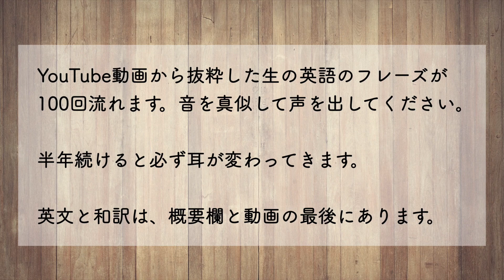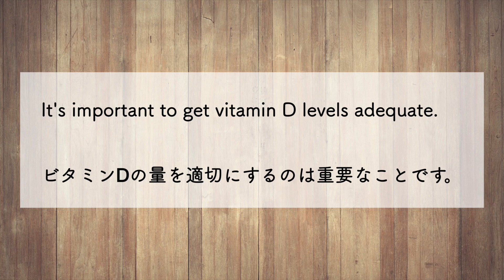★健康に必要なある栄養素について話している中での一言。アメリカ合衆国の方です。【生の英語で100回シャドーイング/オーバーラッピング 180】難易度★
[動画の英文]
It's important to get vitamin D levels adequate.

[日本語訳]
ビタミンDの量を適切にするのは重要なことです。

get は「●●を○○にする」という意味で使われています。
詳しくは以下の記事をごらんください。

元の動画はこちら。42秒のところです。
The Best Way To Optimize Your ABSORPTION Of Vitamin D | Dr. Steven Gundry

The Dr. Gundry Podcast
食事療法について情報発信をしているアメリカ合衆国の医学博士によるチャンネルです。